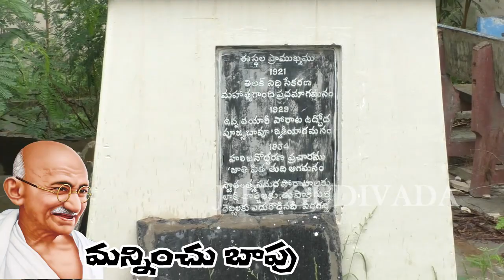14 07 2021 J TV NEWS GUDIVADA